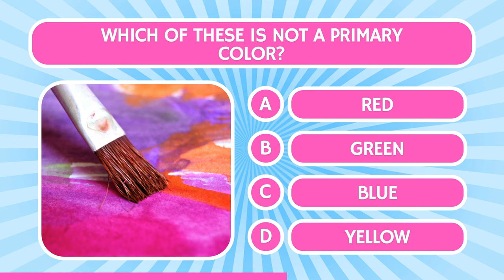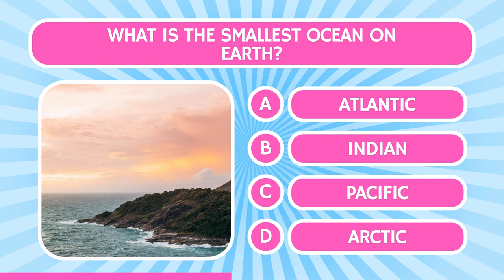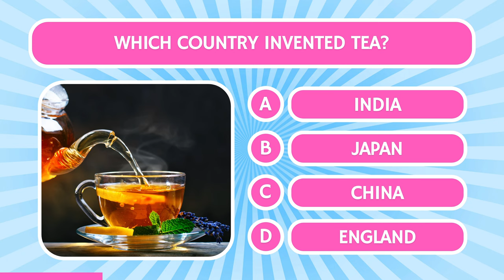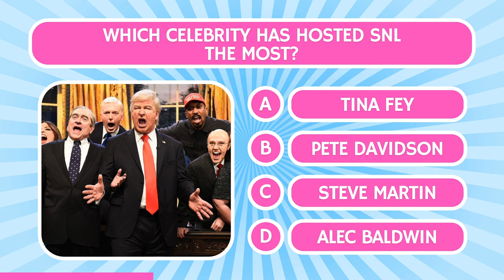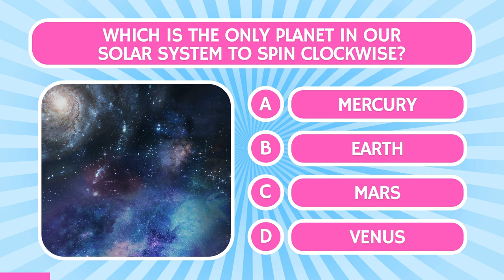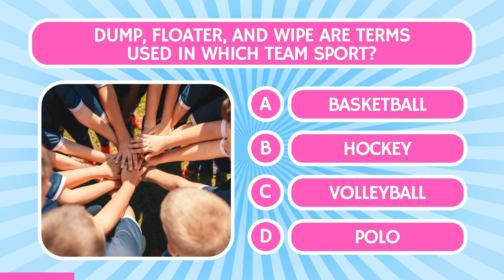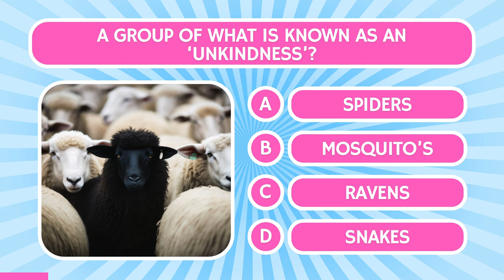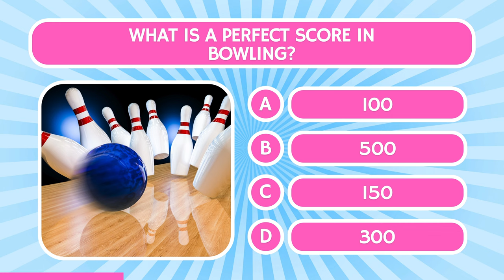30 General Knowledge Questions! 🧠🤯 How Good is Your General Knowledge?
Comment your score! /30
How good is your general knowledge? Find out in this fun trivia quiz. Can you guess correctly in time? ⚡

❤︎ Pocket Quizshow